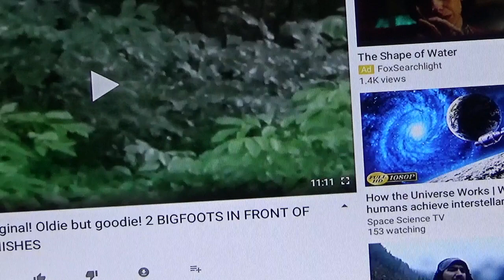EXPLANATORY PT2: "2 BIGFOOTS RIGHT IN FRONT OF ME!" THANKS AGAIN for Making me WANT TO DO THIS!!!"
Pt 2 OF MY EXPLANATORY OF "BIGFOOT CARRYING SOMETHING UP TREE"